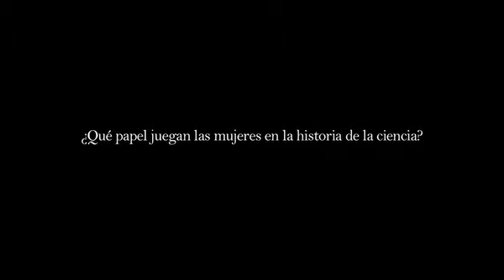¿Qué papel juegan las mujeres en la historia de la ciencia?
Debate que plantea la obra de teatro Oxígeno (2001) sobre el descubrimiento del oxigeno en el siglo XVIII, honor que se disputan tres científicos.